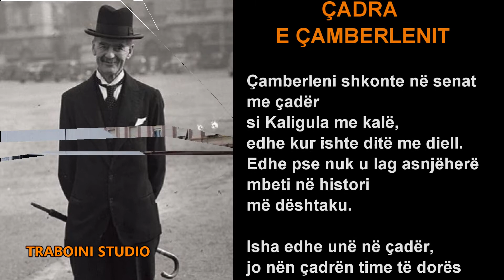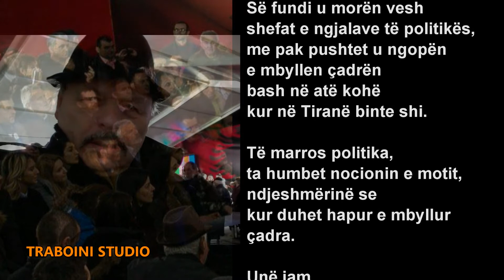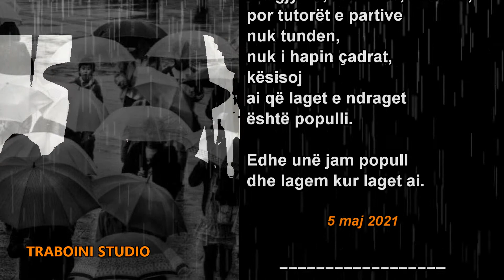ÇADRA E ÇAMBERLENIT 🌹 Poezi nga K. P. Traboini